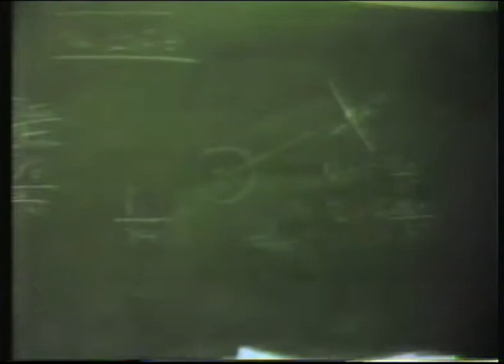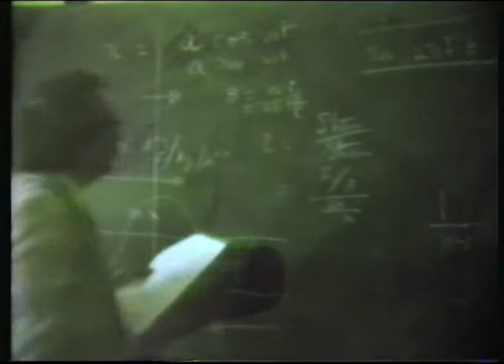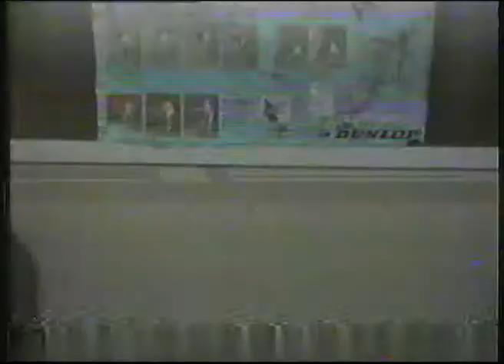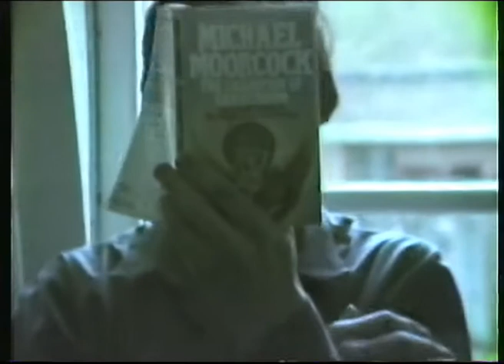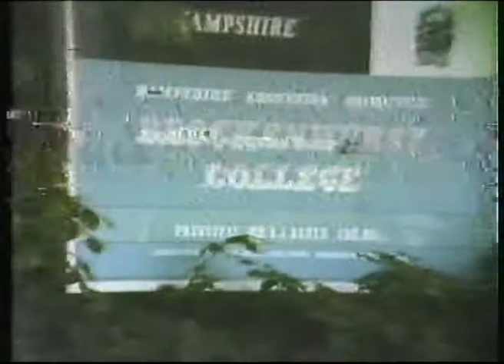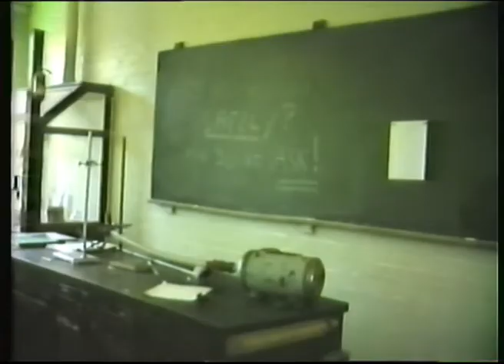Brockenhurst Sixth Form College in 1982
This video film is taken from the original VHS tape recorded in 1982 of friends and the classroom environment at Brockenhurst Sixth-Form College in 1982 (or, more precisely, sometime during my time there which was Sept 1981 to May 1983).
I believe I had just entered the second year - 1982 - as Brockenhurst Video Club was established by myself and some friends & teachers there during that year.
The VHS tape is now 36 years old, so it was essential to get the footage off it and into digital format. The original equipment was by JVC with a separate shoulder-mounted camera and VHS recorder on a shoulder strap. The camera used a 'videocon' valve tube sensor (not CCD or CMOS as in later cameras) requiring bright lighting conditions and caused the occasional streaking effects.